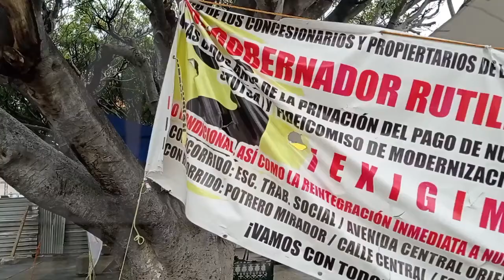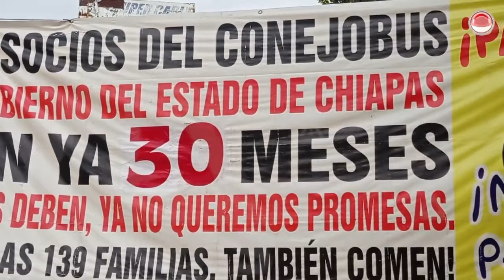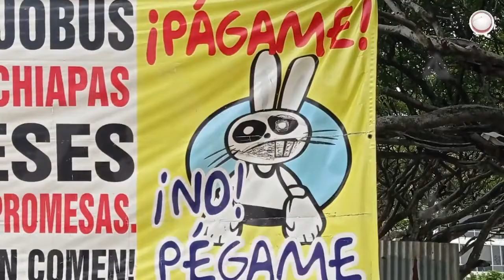Es arbitrario, sistema de transporte que sustituirá al Conejobús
Exsocios aseguran que las rutas que recorren la calle y avenida central de Tuxtla Gutiérrez les pertenecen, cuentan con un título de propiedad que los avala.